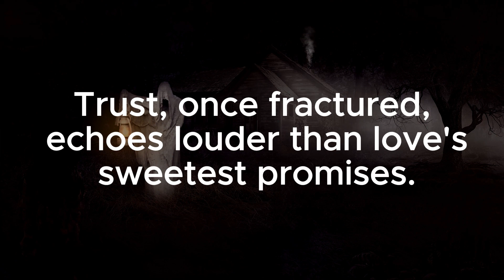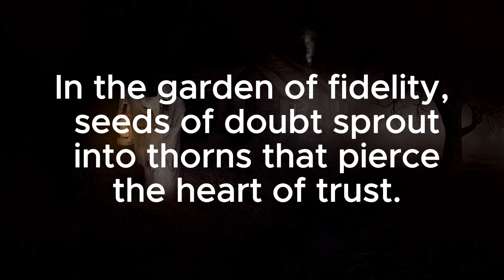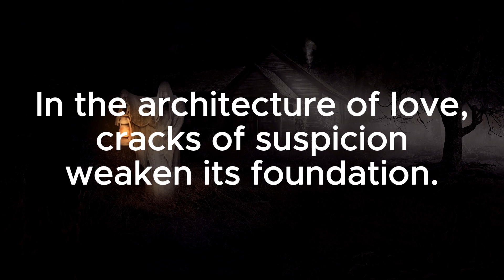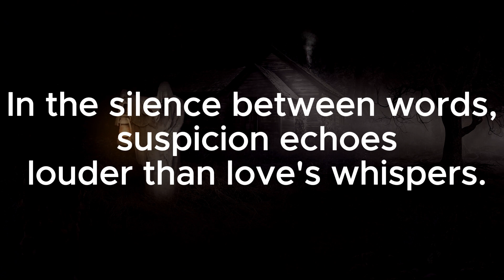When These Signs Appears, Its Mean That Girl Is Cheating You.....| Life Changing Quotes | Motivation